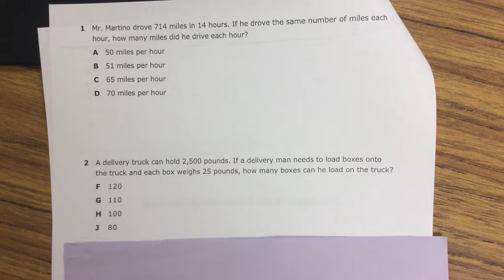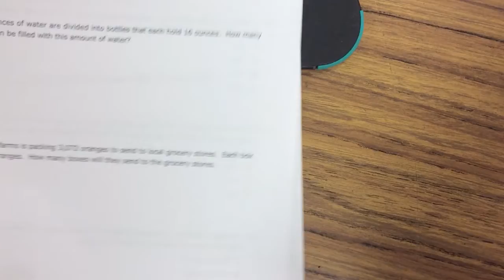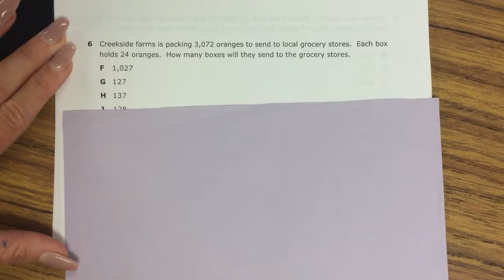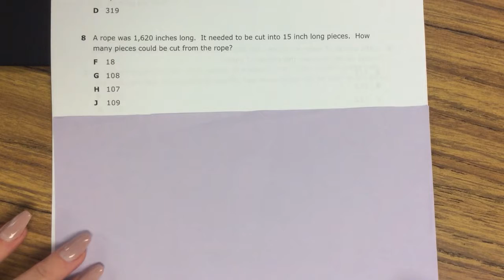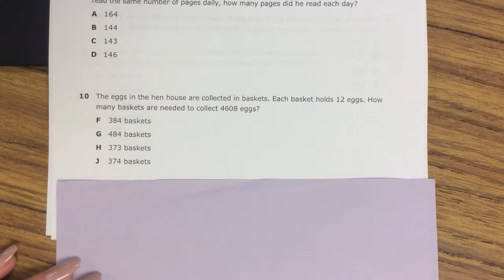Neher Division Quiz